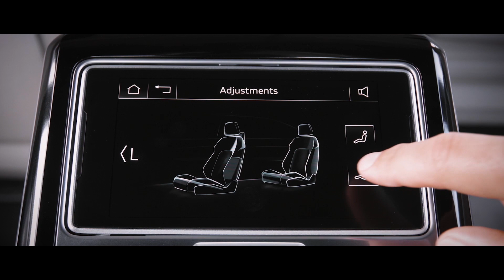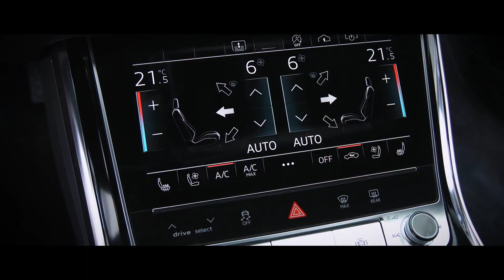2019 Audi A8, an Audi to rival the Mercedes S Class- techincal preview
Audi put out a techincal preview of the upcoming 2019 Audi A8 and it looks to give cars like the BMW 7 series and Mercedes S Class some serious compeition.